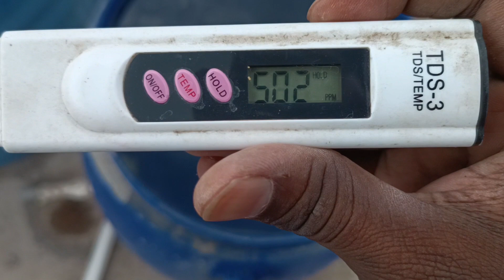ककड़ी को barrel में उगाना सीखिए | Grow cucumbers in barrel one time setup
ककड़ी को बैरल में उगाने का सबसे सरल तरीका! बैरल गार्डनिंग का मजा लें और स्वास्थ्यपूर्ण ककड़ी हासिल करें।

मिर्च को हाइड्रोपोनिक में उगाना सीखिए हिंदी में | How to grow chili in hydroponics in Hindi

ऑरगनिक कीटनाशक कैसे इस्तमाल करे | Organic and effective pest control on cucumber pumpkin gourd lauki kakadi hydroponics kratky method

हैड्रोपोनिक्स मे पाणी का लेव्हल ऐसे अड्जस्ट करे | Adjust water level in hydroponics nft dft root rot